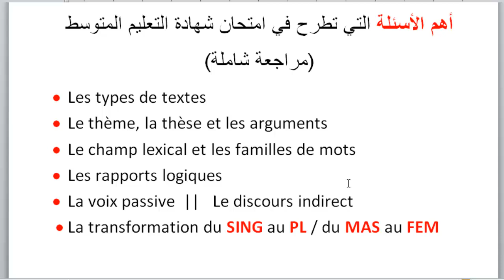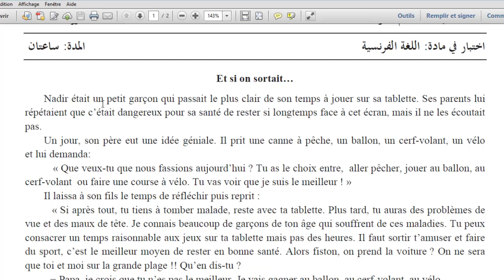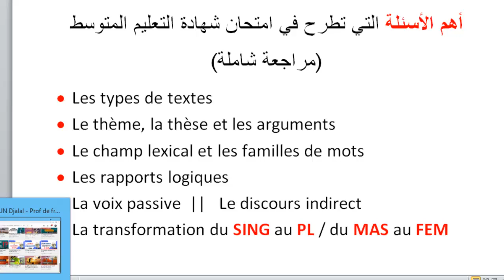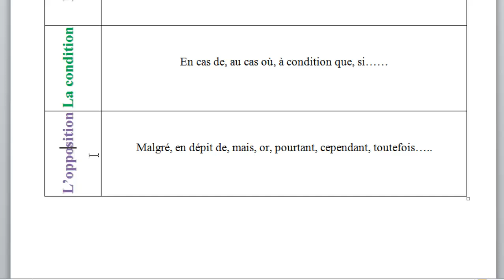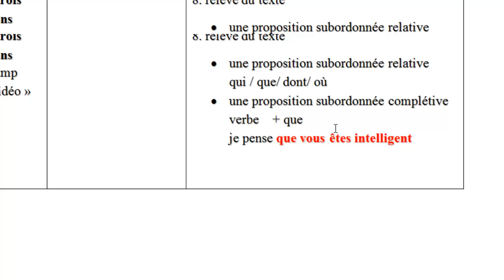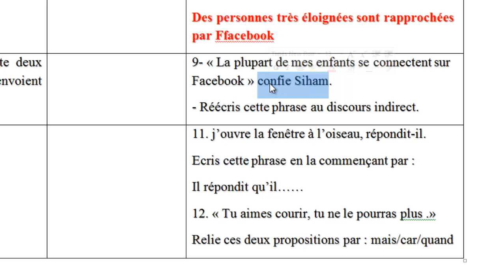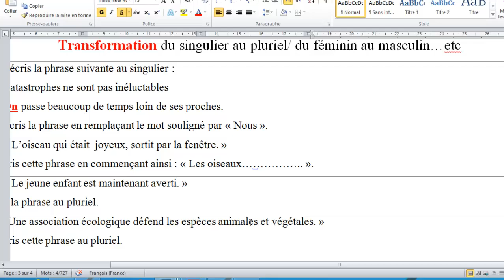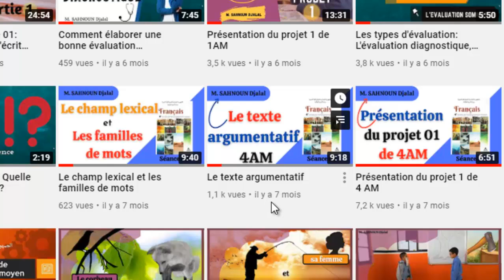المراجعة النهائية في اللغة الفرنسية (الحصة 1) || Révision générale 4AM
Tableau des rapports logiques (La cause, la conséquence, le but, la condition, l'opposition)
رابط التحميل:
أهم الأسئلة التي تطرح في امتحان شهادة التعليم المتوسط
(مراجعة شاملة)
• Les types de textes
• Le thème, la thèse et les arguments
• Le champ lexical et les familles de mots
• Les rapports logiques
• La voix passive  ||   Le discours indirect
• La transformation du SING au PL / du MAS au FEM